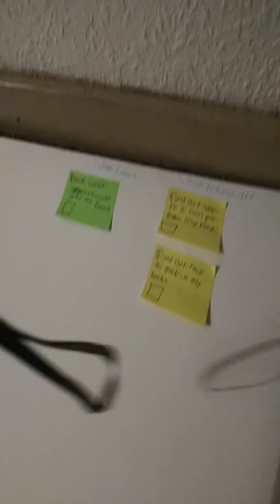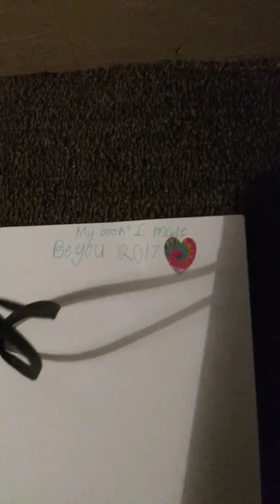Books R Unique By JuaLakushongaza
Author in training